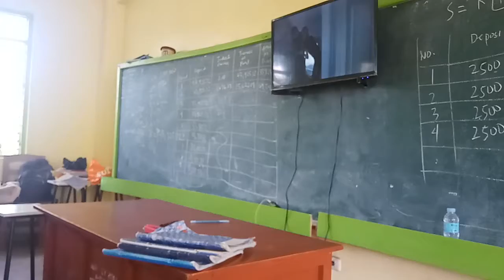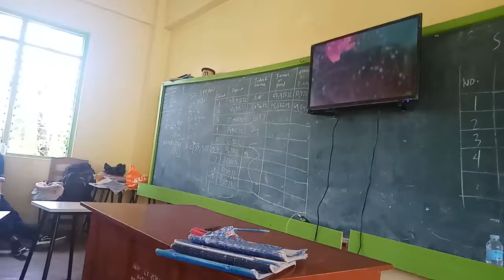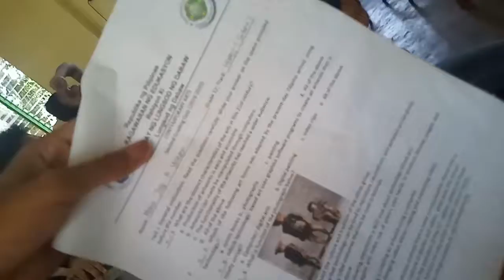During exam😂 Legend only knows😂